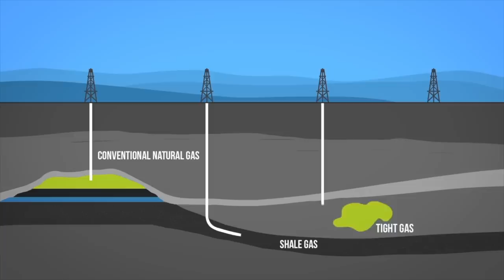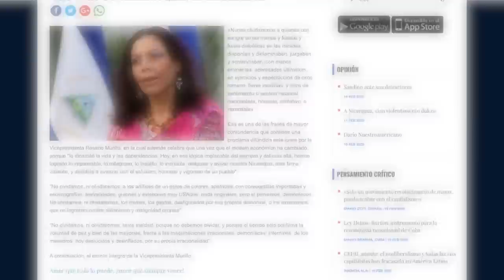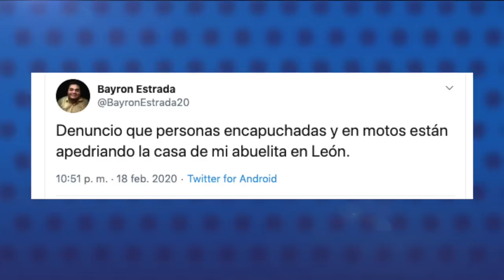El Reporte | Una planta de gas natural, la nueva promesa del régimen Ortega Murillo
El reporte de las noticias, con Cindy Regidor, para este 19 de febrero de 2020:

Daniel Ortega anuncia mega proyecto, una central eléctrica de gas
Diputado del FSLN en el Parlacen Francisco Sarria declarado culpable por narcotráfico y asesinato
708 nuevos policías, anuncia Rosario Murillo
Rosario Murillo acusa a empresarios de ser los culpables de la crisis económica
Asedian a excarcelado político Bayron Estrada, detienen arbitrariamente a manifestante opositor Flavio Latino

Recomendación del día: En nuestro canal de Youtube, vea los reportajes audiovisuales que componen nuestro especial sobre los Nicas en Costa Rica, una mirada histórica, el más reciente flujo derivado de la represión estatal y la crisis que empezó en 2018 en Nicaragua, perfiles de distintos personajes y los fenómenos sociales que trae la convivencia entre nicaragüenses y costarricenses.